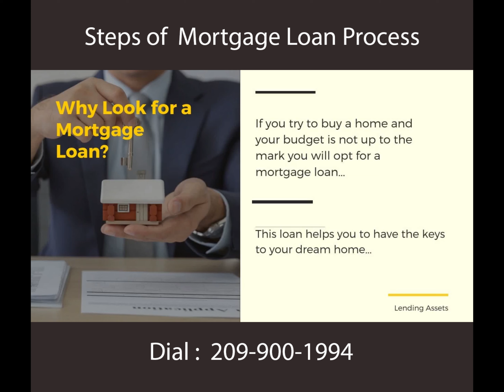Enhance Your Understanding on Home Loan Process| Home Loan Process Guide to Know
Obtain easy home loan through the easiest process trust Lending Assets to proceed thoroughly.